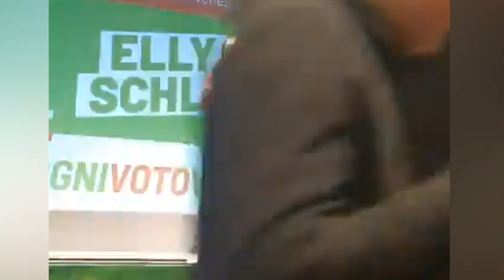Schlein: "Questo governo cancella i diritti. Noi nemici della paura del futuro"